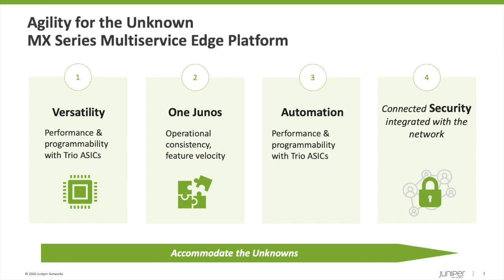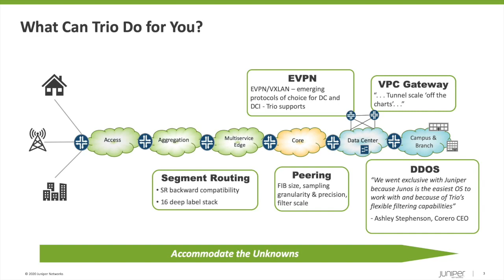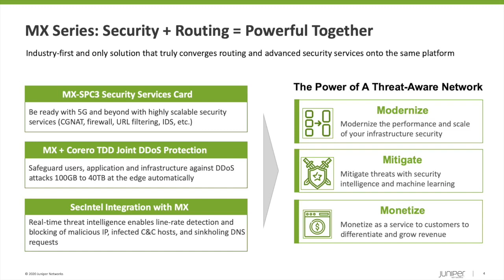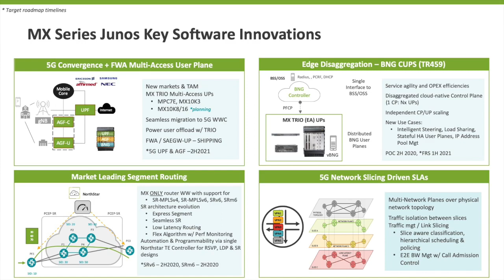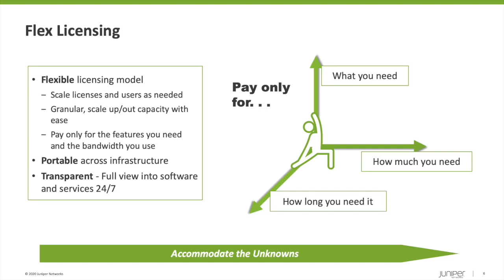Agility for the Unknown - The Juniper Edge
Juniper's MX router product line is one of the networking industry's top franchise product lines, providing customers with the highest level of innovation, performance, commonality of user experience and true investment protection leadership.